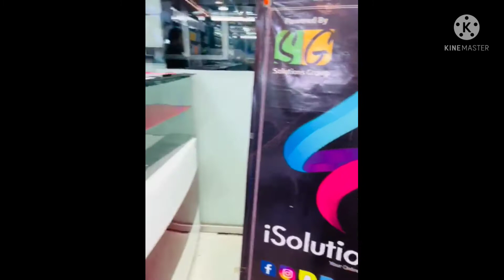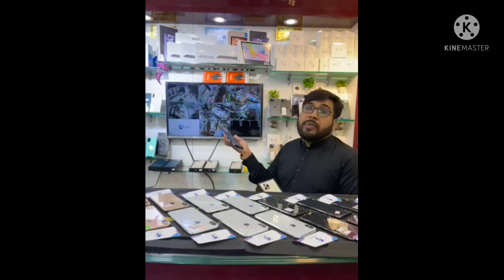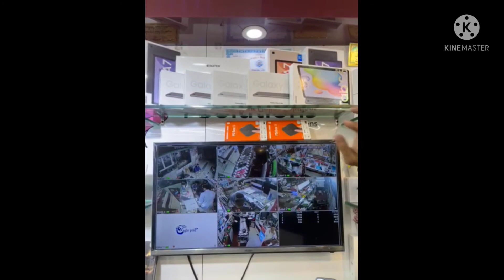All kinds of Mobile Phones Available at i Solutions 📱.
shop# g98,99 ground floor star city mobile mall sadar karachi pakistan